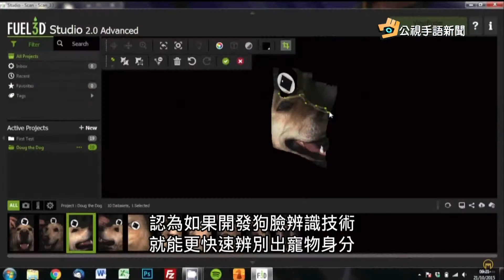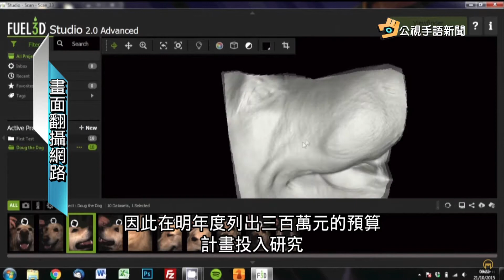20171109 公視手語新聞 取代寵物晶片 農委會新構想:狗臉辨識